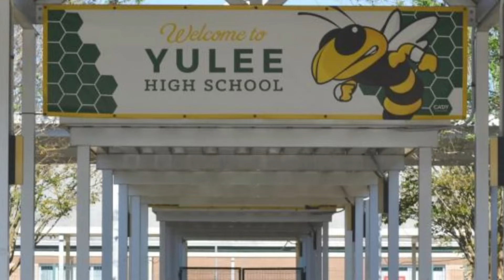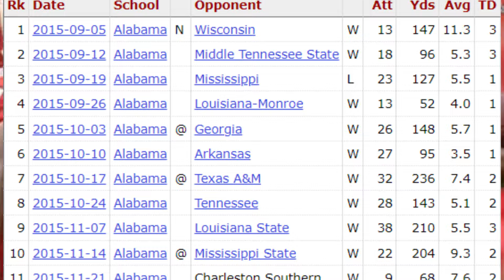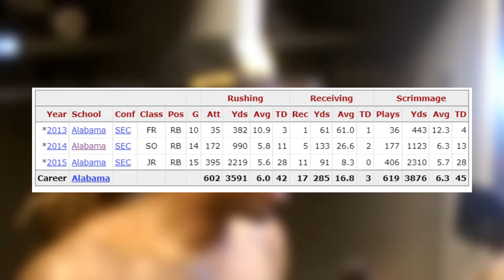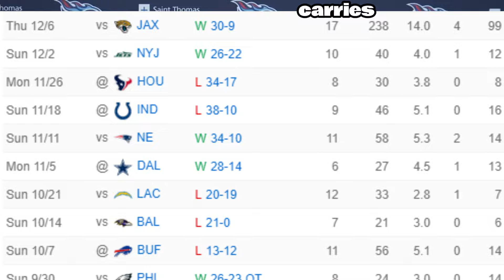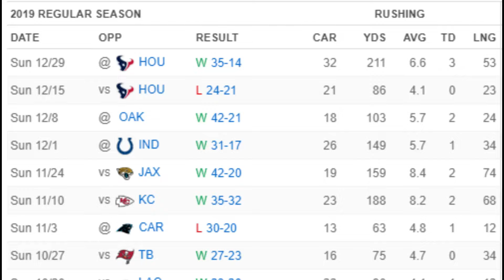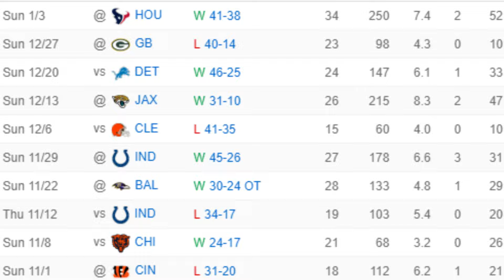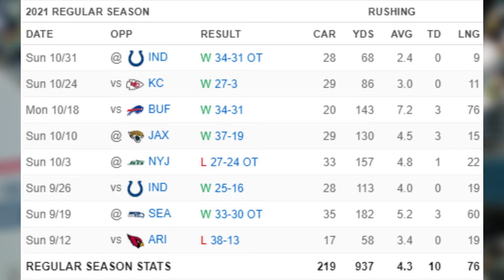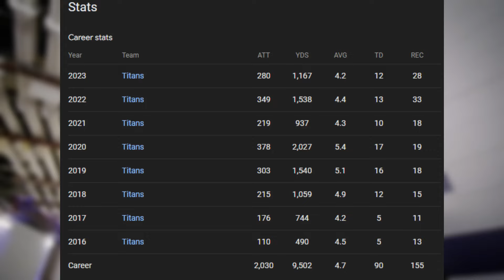How Good Was PRIME Derrick Henry?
Derrick Henry just signed with the Ravens, The Baltimore Ravens agreed to a two-year contract with free agent running back Derrick Henry. The deal is worth up to $20 million and includes $9 million guaranteed.
The two-time NFL rushing champ joins a Baltimore team that annually produces one of the league’s leading ground games. Henry’s eight-year NFL career — all with the Tennessee Titans to this point — includes a 2020 season when he rushed for 2,027 yards, becoming the eighth player to surpass 2,000.

Alt
How DOMINATE Was Derrick Henry Really?
The Greatest Running Back of THIS Generation.